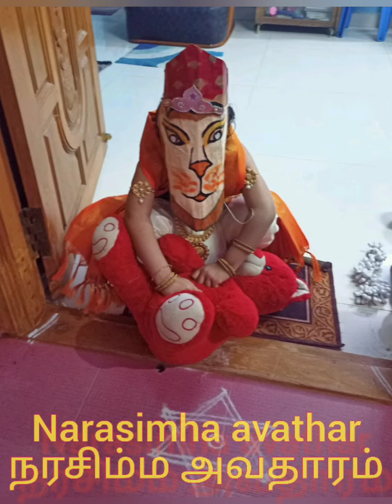பெருமாளின் அவதாரங்கள் முதல் ஐந்து வீரமனோகரியின் குரலில்... 😍janmastami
மச்ச மச்சம் - மீன் அவதாரம்
கூர்ம கூர்மம் - ஆமை அவதாரம்
வராக வராகம் - பன்றி அவதாரம்
நரசிம்ம நரசிம்மரம் - நரன் + சிம்மம் ; பாதி மனிதன் பாதி சிங்கம்
வாமன வாமனன் - குள்ள அந்தணர் அவதாரம்